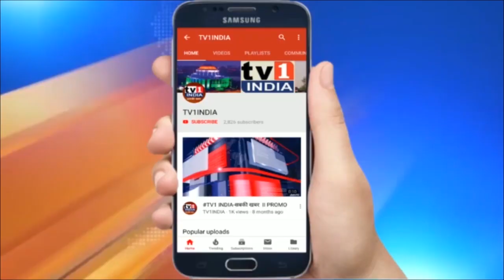सरदार पटेल की 145 वीं जयंती पर मोदी का नमन | ‘स्टैच्यू ऑफ यूनिटी’ परेड में ली अखंडता की शपथ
सरदार पटेल की 145 वीं जयंती पर  मोदी का नमन | ‘स्टैच्यू ऑफ यूनिटी’ परेड में ली अखंडता की शपथ | सरदार पटेल के 145 वीं जयंती पर पीएम मोदी ने 'स्टैच्यू ऑफ यूनिटी' पर पुष्प अर्पित किया और 'राष्ट्रीय एकता दिवस' परेड में हिस्सा लिया... प्रधानमंत्री नरेंद्र मोदी ने केवडिया में राष्ट्रीय एकता दिवस की परेड की सलामी भी ली. यहां पर उन्होंने देश की विभिन्न सुरक्षा एजेंसियों के जवानों को राष्ट्र की एकता-अखंडता की शपथ दिलाई...